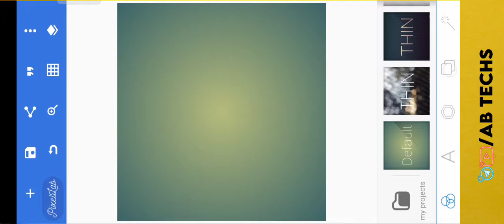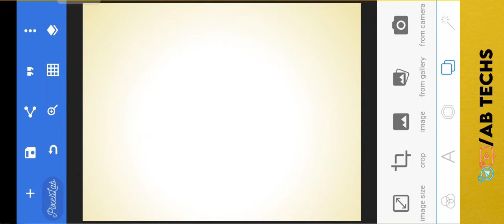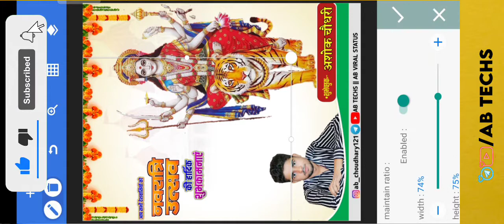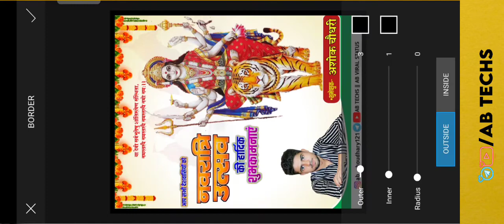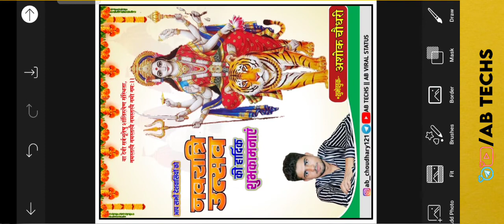Navratri Poster Kaise Banaye 🚩🚩 || मोबाइल से नवरात्रि पोस्टर बनाना सीखे || Poster Design in Pixallab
Navratri Banner Editing 📝📝|| Durga Puja Ka Poster Kaise || मोबाइल से नवरात्रि पोस्टर बनाना सीखे 2021

मोबाइल से नवरात्रि पोस्टर बनाना सीखे | Navratri Banner Editing | Navratri Poster Design in Pixallab

Navratri Poster Kaise Banaye || Navratri Banner Editing || मोबाइल से नवरात्रि पोस्टर बनाना सीखे 2021

Navratri Poster Kaise Banaye || Navratri Banner Editing || Durga Puja Ka Poster Kaise Banaye

Navratri Poster kaise banaye | Navratri banner editing | Navratri poster design |Poster kaise banaye
 2021

How to make Navratri Poster

Navratri Poster Kaise Banaye || Navratri Banner Editing || Durga Puja Ka Poster Kaise

BanayeNavratri Poster kaise banaye | Navratri banner editing | Mobile Se Navratri Poster kaise banaye 2021

 1) navratri ka poster kaise banaye
2) navratri banner editing
3) poster kaise banaye
4) how to make navratri poster
5) navratri ka banner kaise banaye
6) navratri poster 2021
7) poster kaise banaen
8) poster kaise banaye mobile se
9) durga maa ka poster kaise banaen

Keyword Tag:-
Navratri
Navratri Poster kaise banate hai
Navratri banner design kare
Pixellab tutorials
PicsArt Tutorials
Harigovind Official